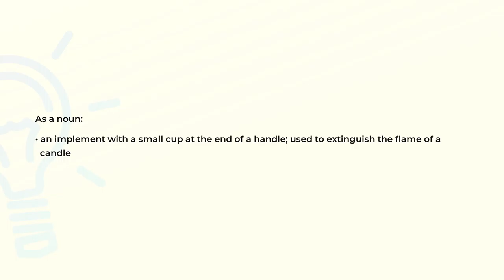What is the meaning of the word CANDLESNUFFER?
Definition and spelling of the word CANDLESNUFFER.

(00:00) Intro
(00:08) As a noun
(00:20) Spelling

As a noun (00:08):
• an implement with a small cup at the end of a handle; used to extinguish the flame of a
  candle